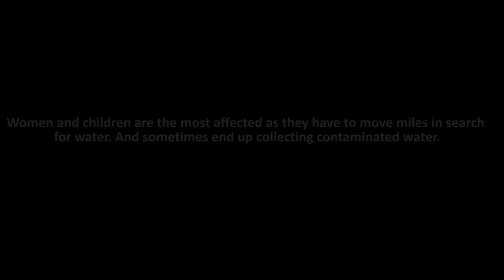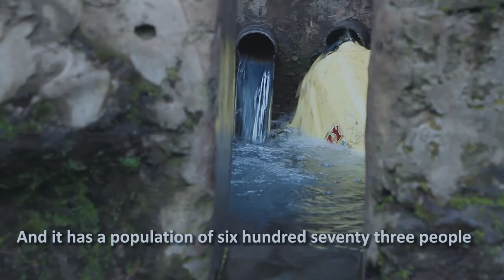Rwenzori Child Help Foundation Documentary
Improving access to clean and safe water to rural areas in Rwenzori Region.